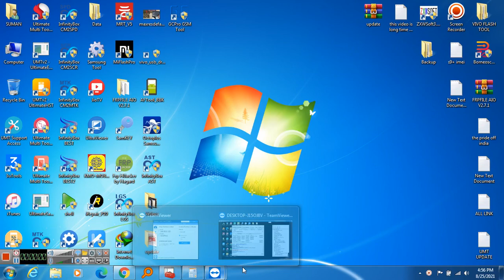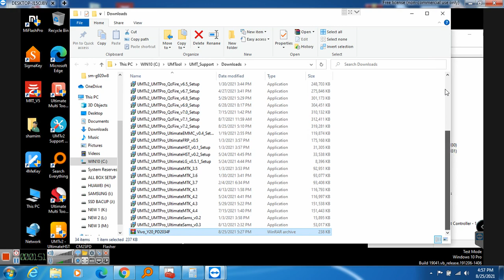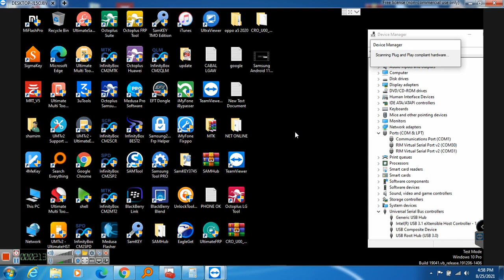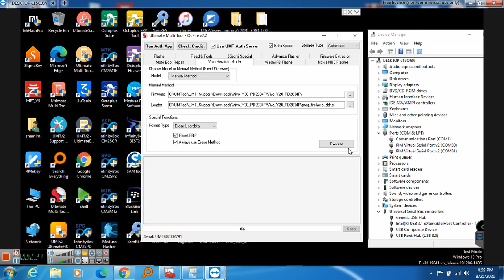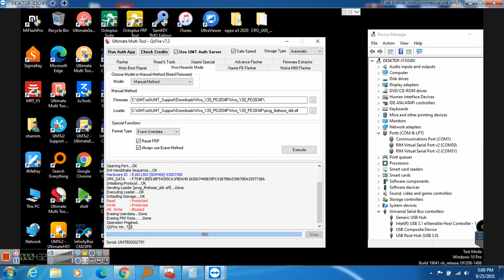VIVO Y20 PATTERN UNLOCK BY UMT DONGLE 100% TESTED BY ME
BY UMT DONGLE 100% TESTED

ALL YOOL RENT AVAILABLE
ALL FILE HALABTECH FIRMWARE AVAILABLE

MACBOOK RENT

OPPO MTK UNLOCK ONLINE
SAMSUNG FRP UNLOCK ONLINE
IPHONE ICLOUD BYPASS ONLINE